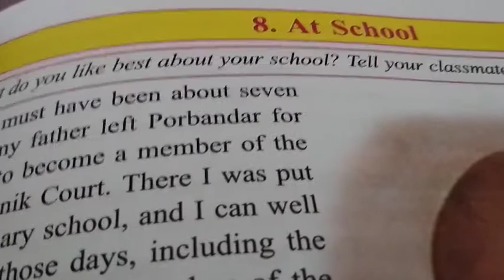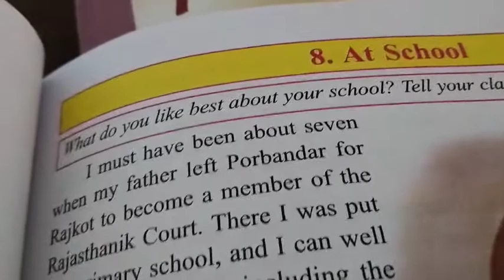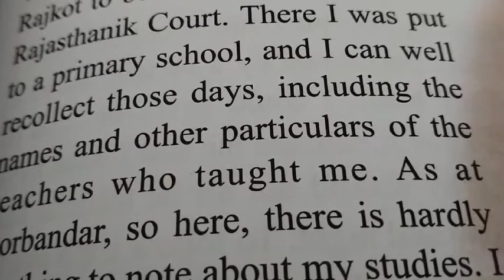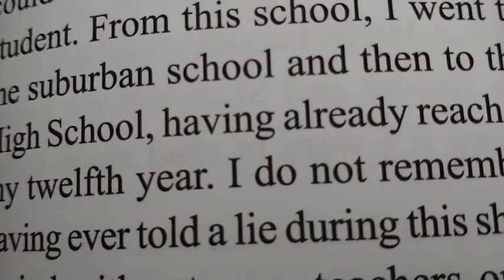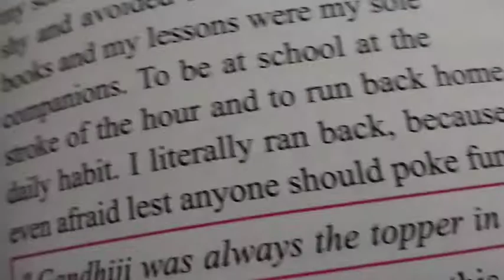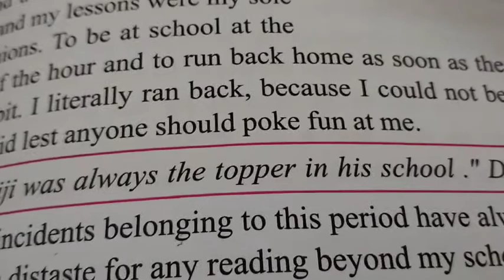Class 8 my school